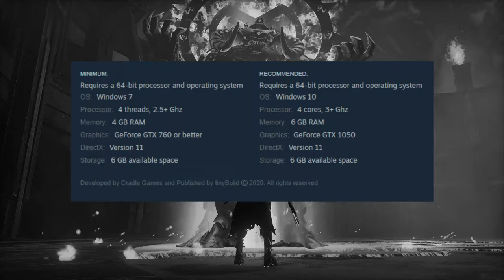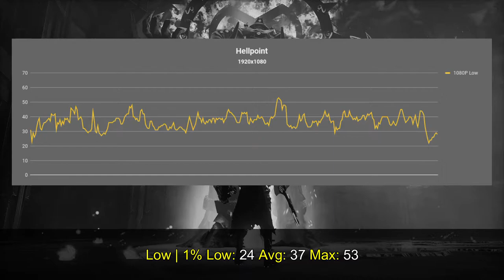Hellpoint | MX130/GT 940MX | 2GB GDDR5 | Performance Review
*Game Copy Provided by the developer/publisher, thanks a lot for the support.

*Settings*:
1280x720 (720P)
Max Settings
(Textures Half due to 2GB of VRAM, if you have the 4GB version you can use Full Textures)

*Performance*
1% Low: 35
Average: 45
Max: 58

*PC Specs*
CPU: Intel i7 8650U (4C/8T) 1.9GHZ (Turbo: 4.2GHZ)
MBoard: Dell Default
RAM: 32GB DDR4 2400MHZ (Dual Channel)
GPU: Nvidia MX 130 2GB GDDR5
SSD: External USB Toshiba TR200 240GB

*Software*
GPU Drivers: Nvidia ForceWare 451.67
OS: Windows 10 PRO 2004
Video Recorder: Windows GameBar DVR
Monitor Stats & FPS Logging: Msi Afterburner 4.6.2
Data Organizer and Cloud: Google Docs
Video Editor: Wondershare Movie Editor